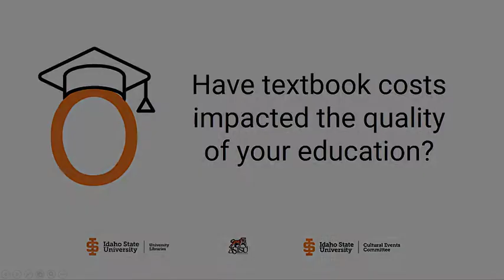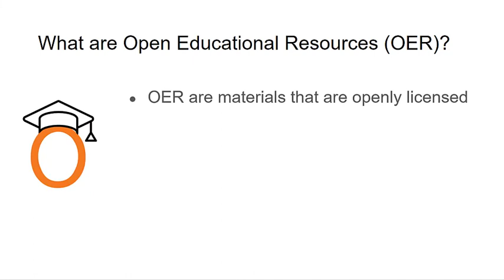Textbook Tales: Have Textbook Costs Ever Impacted the Quality of Your Education?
Faculty can visit our library Open Educational Resources subject guide

This video features four Idaho State University students sharing how textbook costs have affected them. It was created in February 2021 as part of the ISU Open Education Week awareness campaign around Open Educational Resources (OER).

References
Clinton, V., & Khan, S. (2019). Efficacy of Open Textbook Adoption on Learning Performance and Course Withdrawal Rates: A Meta-Analysis. AERA Open, 5(3), 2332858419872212.

Florida Virtual Campus Office of Distance Learning & Student Services. (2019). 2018 Student Textbook and Course Materials Survey.

Goldrick-Rab, S., Baker-Smith, C., Coca V., Looker, E., & Williams, T. (2019). College and University Basic Needs Insecurity: A National RealCollege Survey Report.